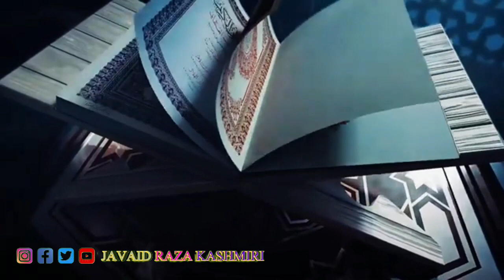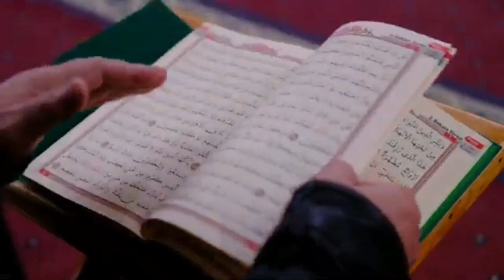NOOR E RAMZAAN | Javaid Raza Kashmiri ramzan nooreramzaan @Sajjadalmubarak.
⭐ Your support inspired us.
⭐ Your support motivate Us.

MUST WATCH
▶ مجھے کوفہ والو مسافر نہ سمجھو
میں آیا نہیں ہوں بلایا گیا ہوں

▶ جانِ کوتاہ جانِ جانان رحمت اللعالمین
مہربان فخرِ گُلستان رحمت اللعالمین

➡سلاماہ سُوزو نبیﷺ تاجدارس
أسی چِھ اِنتظارس دِن دیدار
نبی ﷺ تاجدارس دِلہ کِس قرارس

▶Follow us On.

▶However, if any Content owners would like their images. Video clips removed, we have no problem with that and will do so as fast as Possible.